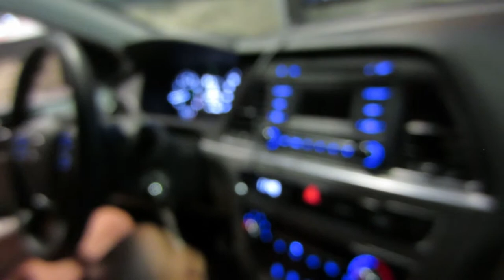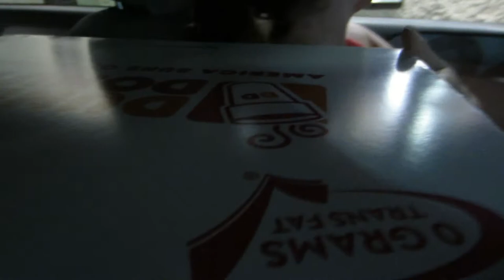Florida 2017 -part 7- kissimmee Car cruise